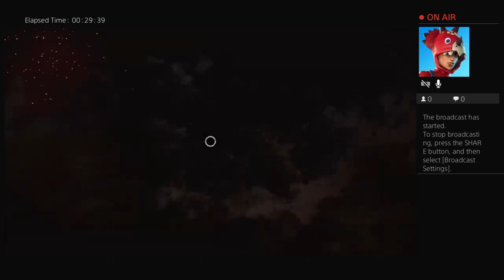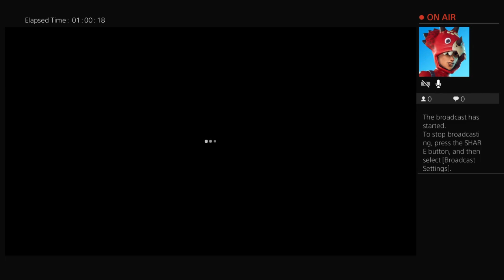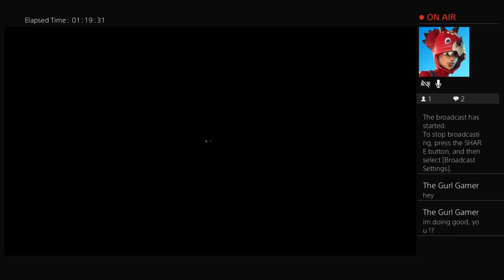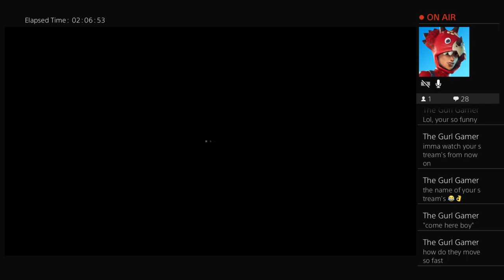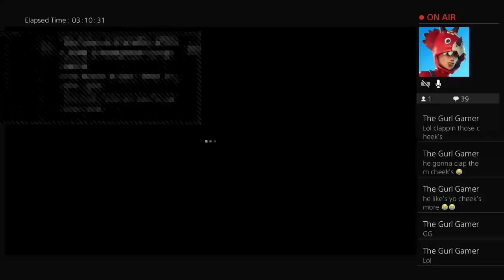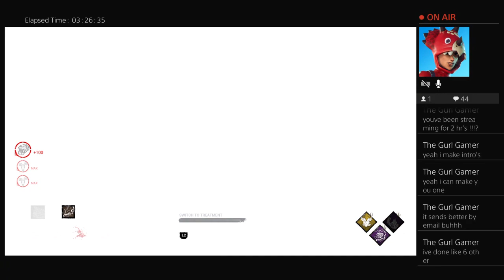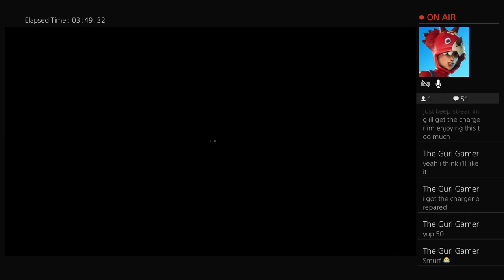Doctor torture therapy!!!